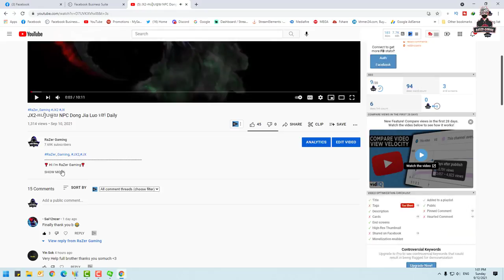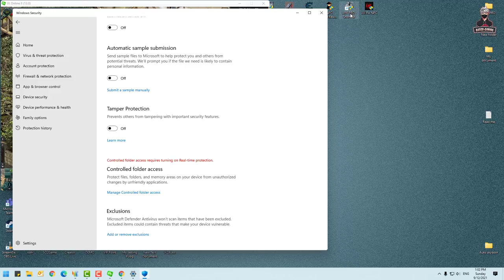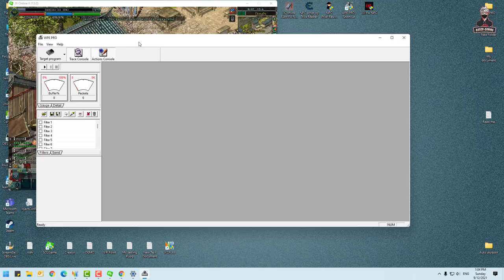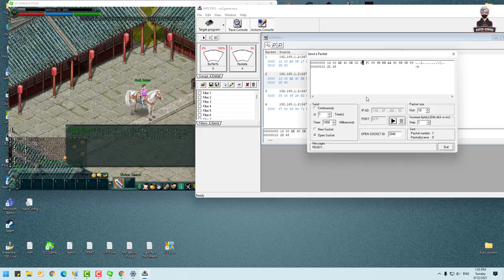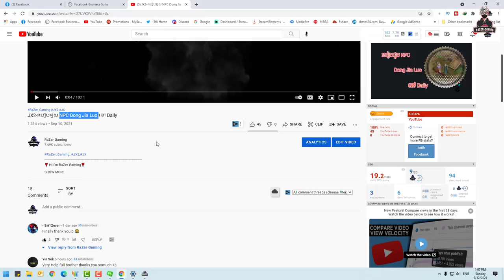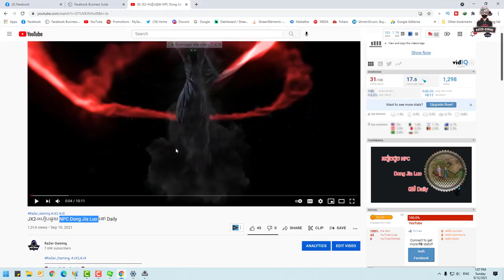JX2-របៀបជួប NPC ChengDu Governor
❣️ Hi I'm RaZer Gaming❣️
Well Come To RaZer Gaming
បើស្រឡាញ់និងចូលចិត្តការលេងរបស់ខ្ញុំ
សំរាប់ VIDEO បន្ថែមទៀតអ្នកទាំងអស់គ្នាអាចចូលមើលនៅក្នុង Channel YouTube របស់ខ្ញុំបានតាមរយះតំណរខាងក្រោម :
Link MAGA            :
Account number: 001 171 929
System User : Laptop
1-Asus TUF Gaming FX504 Series
2-CPU: Core i7-8750HHQ 2.2GHz
3-SSD: 256GB
4-HDD: 1TB
5-RAM: 16GB
6-Screen: 15.6 inch FHD
7-VGA: Nvidia Geforce GTX1050 4GB